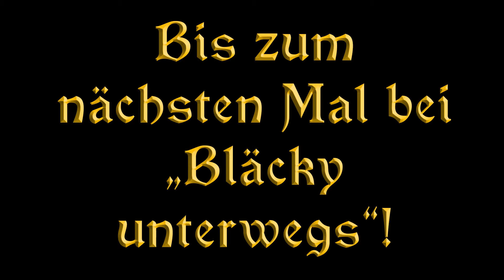Bläcky unterwegs beim Admiral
Ahoi ihr Landratten! Diesmal war Bläcky beim Admiral der Goldbergbucht zu Besuch! Lasst euch das Video nicht entgehen, denn die beiden berichten euch unter anderem von der Gründung eines gemeinnützigen Vereins, den ihr in Zukunft zugunsten kostenloser Kunst und Kultur unterstützen könnt!